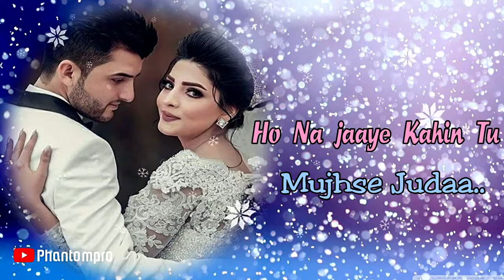Tumse Milne Ko Dil Karta Hai II New WhatsApp Status Video II Digbijoy Acharjee